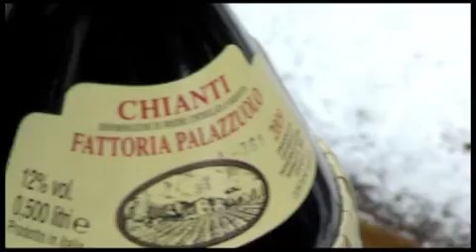Sulle strade del Gallo Nero torna "Chianti Classico è"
Il festival dedicato al vino propone un programma ricchissimo, tra cooking show, cantine aperte e street food